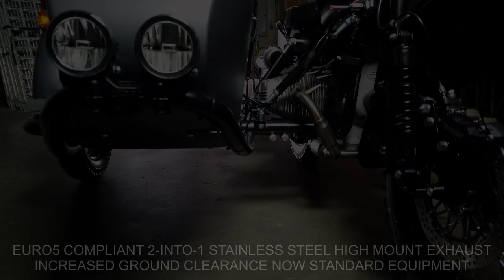Quick Look - 2022 URAL Highlights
Take a quick peek at some of the upcoming changes that are in store for the 2022 model year URAL Sidecar Motorcycle.